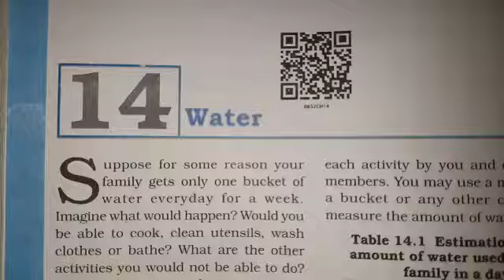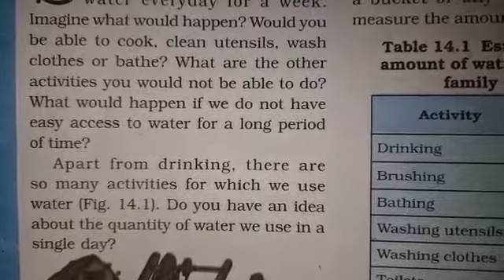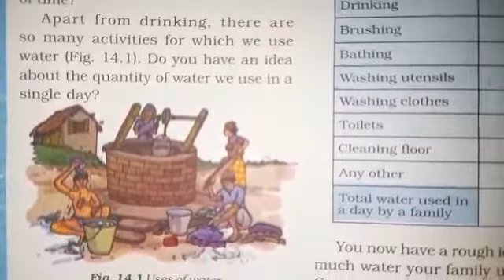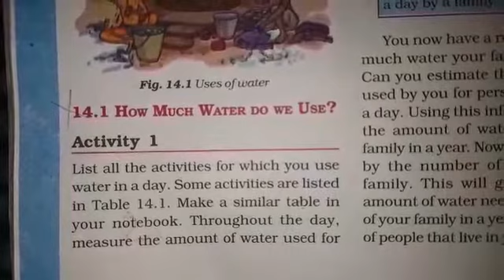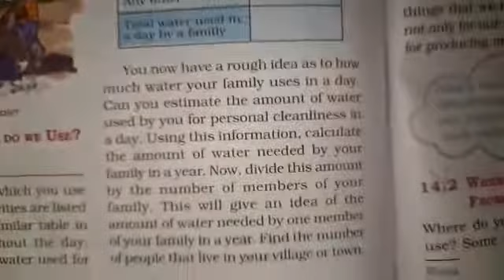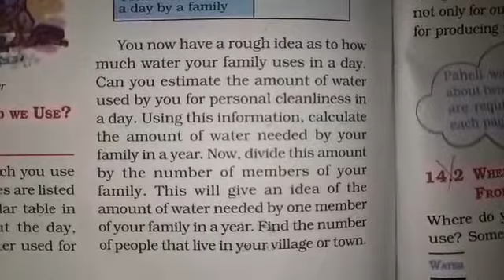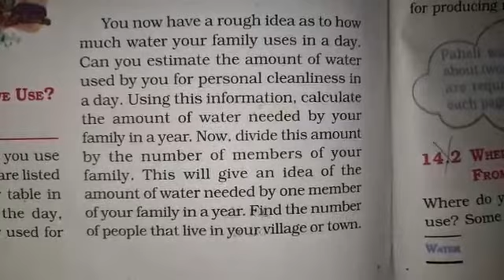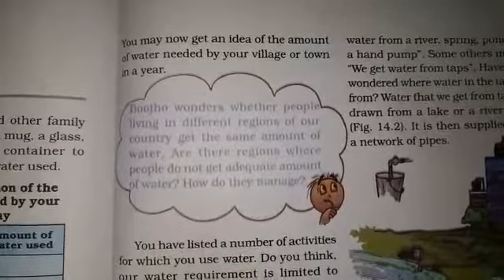CLASS-VI SUBJECT-SCIENCE *CHAPTER-14 WATER (PART-1)*